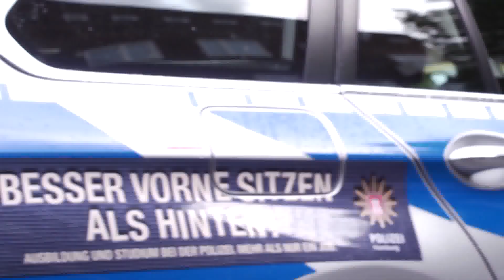Arbeitgeber Hamburger Polizei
Informationen über Ausbildung, Studium und Aufstiegsmöglichkeiten bei der Hamburger Polizei.